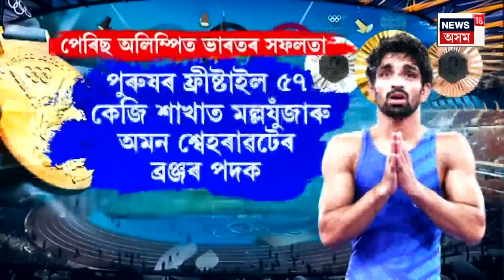Afternoon News | পেৰিছ অলিম্পিকত পুৰুষৰ ৫৭কেজি ফ্ৰিষ্টাইল শাখাত ব্ৰঞ্জৰ পদক জয় অমনৰ